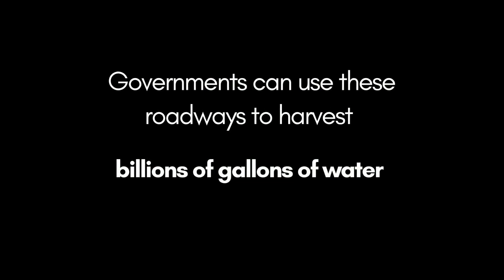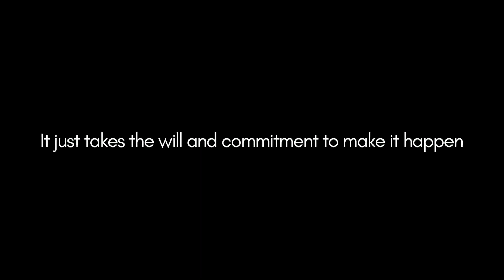EPIC Rain Water Harvesting Teaser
A new water resource awaits to be harnessed. It is the untapped potential of precipitation that falls upon road and highways.